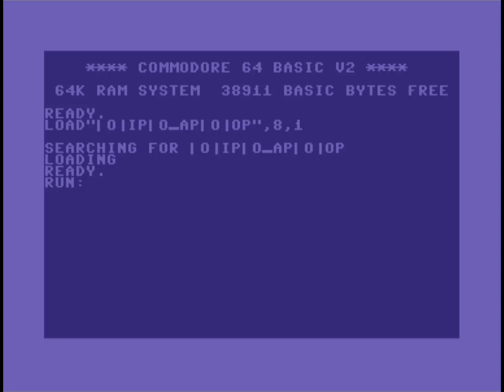C64 Music: ToHipToRapToHop by Hokuto Force ! 19 February 2023 !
Airwolf/F4CG